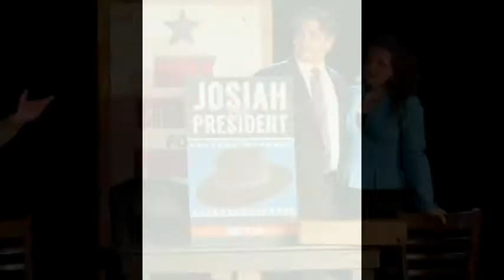Daniel Stargel interview2015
Daniel Stargel returns to play Mark Steadman in "Josiah For President", his third consecutive show on the Bird-in-Hand Stage.